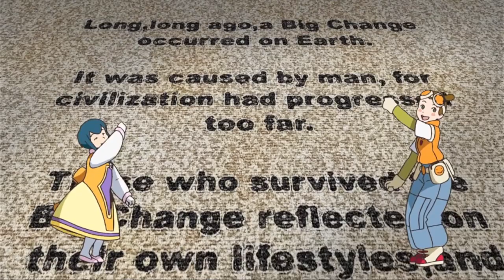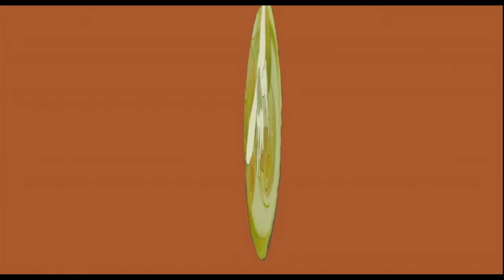Dancing Sakuga MAD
Artists/Anime in order of appearance ( timestamps coming at some point :) )

? : HI-DRIVERS MV
? : Gekifu Bakegyamon Ayakashi ED4
Megumi Kouno : THE IDOLM@STER #25
Ryonosuke Kuroki : HI-DRIVERS MV
Kou Yoshinari : Sakura Taisen 3 OP
Yuusuke Matsuo : Macross Frontier Itsuwari no Utahime
? : One Piece FILM RED
Takeru Shinozuka : Digimon Adventure (2020) ED3
Masami Mori : Where the Wind Blows MV
Yuuki Igarashi : Jujutsu Kaisen ED1
Shingo Yamashita : Macross Frontier #04
Takashi Kojima : Persona Q2 OP
Takaaki Yamashita : Alice SOS OP
Norifumi Kugai : Space Dandy Viva Namida MV
Norimitsu Suzuki Persona 4 Dancing All Night OP
Norimitsu Suzuki : Chokotto Sister ED
Vercreek : Kaguya Season 3 ED2
Yoshinobu Inano : SDF Macross Do You Remember Love?
Ryouma Ebata : Macross Frontier Itsuwari no Utahime
? : HI-DRIVERS MV
Akihiko Yamashita : Overman King Gainer OP
Chikashi Kubota : Ashita no Nadja OP
Satoru Utsunomiya : Eureka Seven (2005) #43
Shingo Fujii : Pokemon XYZ #16
Toshio Kawaguchi : Soredemo Machi Wa Mawatteiru OP
Yasuomi Umetsu : Joshi Kousei ED
Yoshimichi Kameda : Space Dandy #22
Taichi Ishidate : The Melancholy of Haruhi Suzumiya ED1
Hiroyuki Yamashita : Naruto Shippuden ED8
Akira Hamaguchi : Magi The Labyrinth of Magic #18
Masashi Kudo : Bleach OP10
Yuki Komatsu : THE IDOLM@STER #07
Ken Yamamoto : One Piece FILM RED
Tetsuya Nishio : JapanConTV
Kenichi Yoshida : Overman King Gainer OP
Sunghoo Park : Yuuri!! On Ice OPv2
Megumi Kouno : THE IDOLM@STER #13
Takashi Kojima : Sengoku Collection #02
Shinya Ohira : Ghiblies #02
Norimitsu Suzuki : Star Driver ED1 Long ver
Ryouma Ebata : Absolute Duo OP? : Princess Tutu OP
Taichi Ishidate : Miss Kobayashi’s Dragon Maid S OP
Yutaka Nakamura : Space Dandy #17
Tu-yong Ce : One Piece #0982